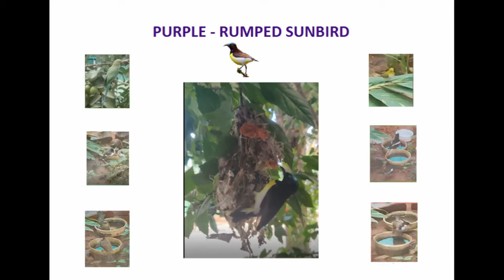Sun Bird breeding in Tamil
இந்த வீடியோ சன் பறவை குடும்பத்திலிருந்து கூடு கட்டுதல், அடைகாத்தல், உணவளித்தல் மற்றும் இறுதியாக பறப்பது ஆகியவற்றை உள்ளடக்கியது. ஆண் மற்றும் பெண் இடையே வேலை பகிர்வு பற்றிய சுவாரஸ்யமான அம்சங்கள், மல சாக்ஸ் மற்றும் இறுதி தருணங்கள் இந்த வீடியோவில் உள்ளன.